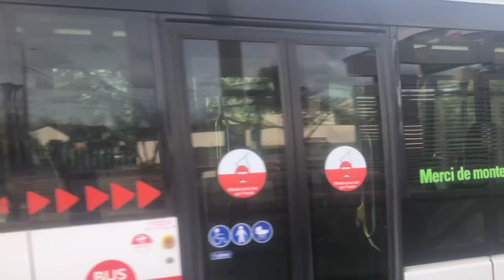[4K] Les Lignes 16 et 57 du Réseau TCL.